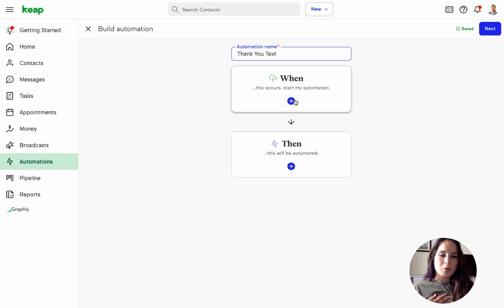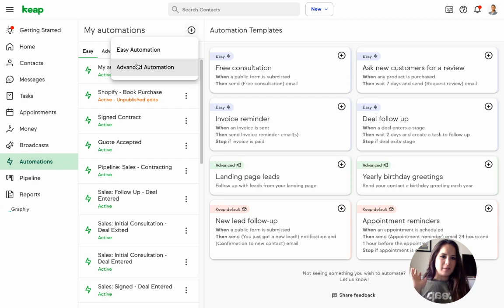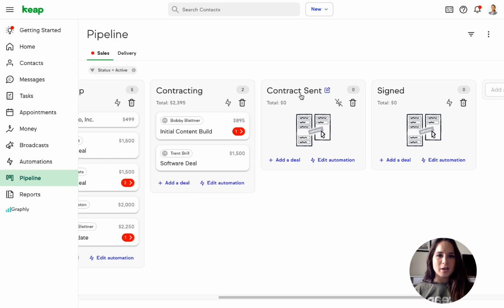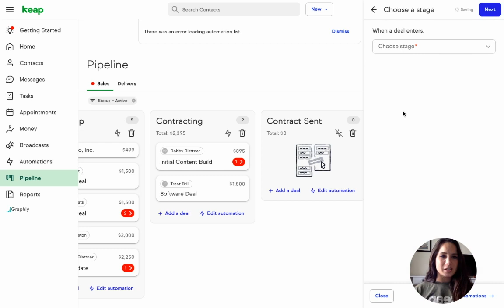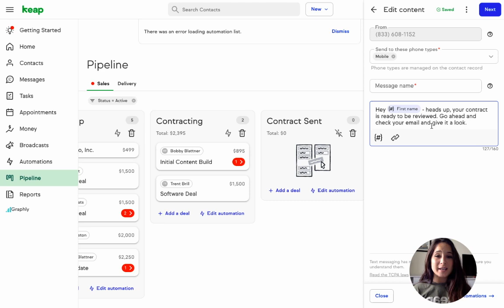Automated Text Message Examples Using Keap’s Easy Automations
Start using these automated text message examples right away in your business with Keap’s new automated texts. Easy Automations let you automate text marketing and one-on-one communication with a simple drag-and-drop interface.

Keap is on a mission to simplify growth for entrepreneurs. We liberate and empower small businesses to strengthen their families, communities and economies. For 20 years, we have been helping small businesses get organized, follow up and automate to grow sales and free up time. Today, as the pioneer of sales and marketing automation software for small businesses, Keap serves more than 200,000 users globally.